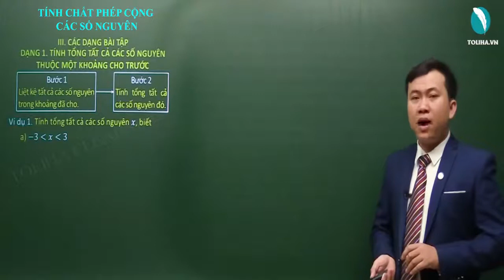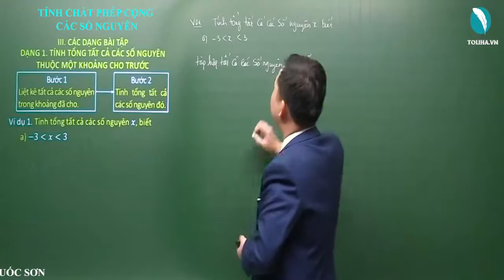Tính chất phép cộng các số nguyên - Số nguyên - Toán 6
Ví dụ 1. Tính tổng tất cả các số nguyên 𝑥, biết
TÍNH CHẤT PHÉP CỘNG CÁC SỐ NGUYÊN